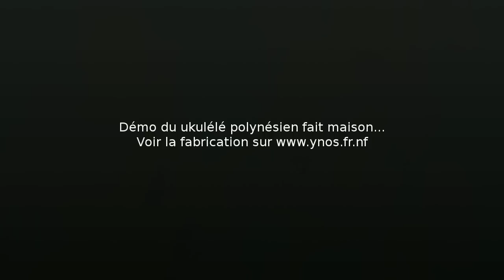Ukulélé polynésien fait maison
Petite démonstration sonore du ukulélé polynésien que j'ai fabriqué.

Et puis, excusez mon jeu un peu approximatif...